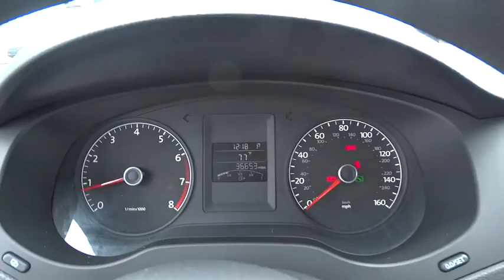2011 Volkswagen Jetta Sedan Nassau County Long Island New York VW U5699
2011 Volkswagen Jetta Sedan S - Stock#: U5699 - VIN#: 3VW2K7AJ5BM371834

Sunrise Volkswagen
931 Sunrise Highway

CLEAN CAR FAX. NO ACCIDENTS , LOW MILES!!!, ONE OWNER, SERVICE RECORDS AVAILABLE!, And VW CERTIFIED. Wow! What a sweetheart!How economical is this! Just in, this great-looking 2011 Volkswagen Jetta comes with a 2.0L 4-Cylinder engine and 6-Speed Automatic. Awarded Consumer Guide's rating as a 2011 Compact Car Best Buy. Volkswagen Certified Pre-Owned means you not only get the reassurance of a 2yr/24,000 mile Bumper-to-Bumper Limited Warranty, but also a 112-point inspection/reconditioning, 24/7 roadside assistance, and a complete CARFAX vehicle history report. This car will save you money by keeping you on the road and out of the mechanic's garage.SUNRISE VW..WHERE THE SUN ALWAYS SHINES ON SAVINGS!